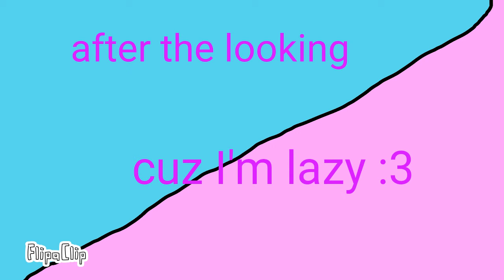(Part 1 gotcha life) mini day with pearl and marina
FlipaClip - Day with pearl and marina